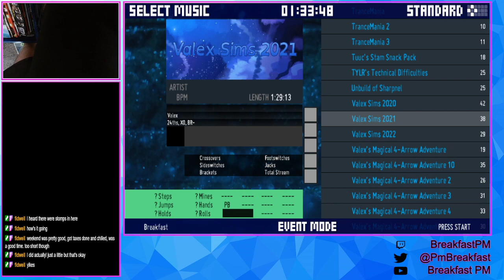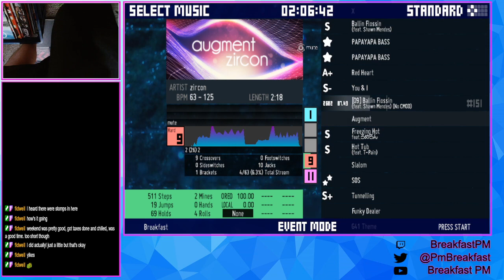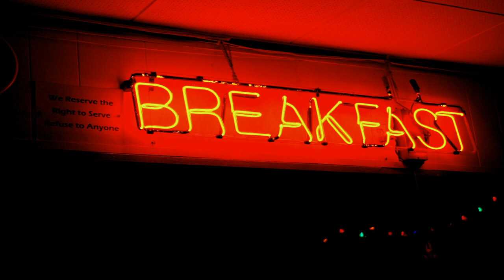L-Tek Dance Gamer | Shpadoinkle's Techsterity & Tech Trials Week 10: Sideswitches | Stream 412